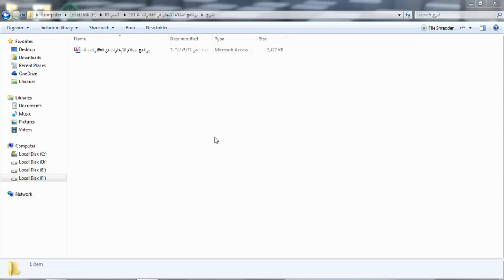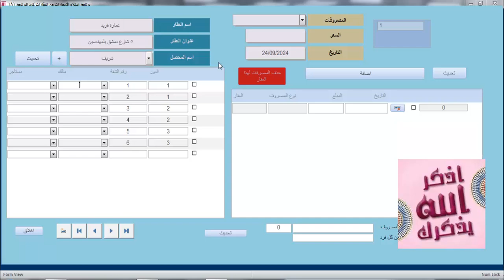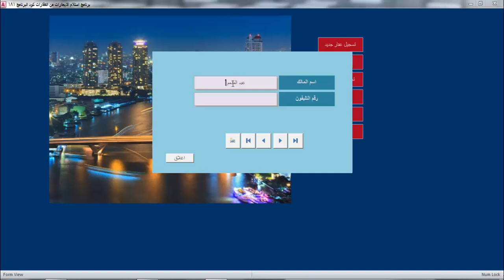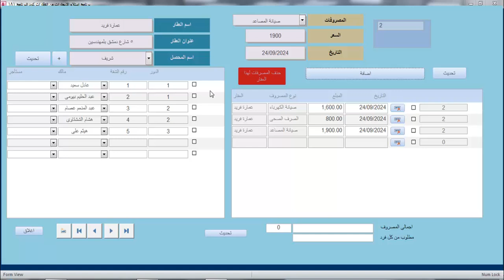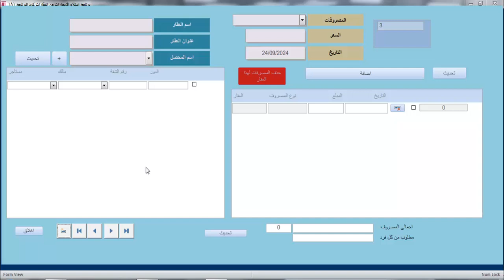برنامج تحصيل الصيانات الشهرية من ملاك العقارات كود البرنامج للشراء 181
تحميل البرنامج